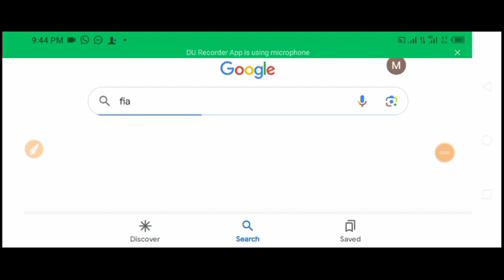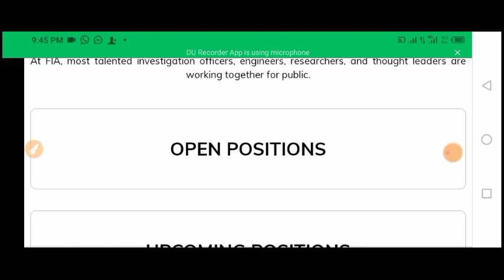fia jobs 2023 - fia new jobs 2023 - fia jobs 2023 online apply - federal investigation agency jobs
fia jobs 2023 - fia jobs 2023 online apply - fia jobs 2023 update.

I hope you will be happy and healthy.In this video I will tell you about FIA jobs 2023 online apply. So let's started..